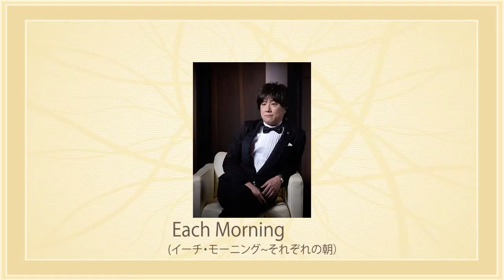Each Morning full Fevbre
"Eachi Morning" Fevbre 〜それぞれの朝
composed by Keita Miyahara

Fevbre （フェイブル）レコ発LIVE at Blues Alley Japan　ブルースアレイジャパン

Jun Kubo, flute - 久保順　フルート
Keita Miyahara, piano - 宮原慶太　ピアノ
Kunio Kubota, guitar - 久保田邦夫　ギター
Yuji Mizukoshi, clarinet - 水越裕二　クラリネット
Kento Ijiri, cello - 井尻兼人　チェロ

2014年10月9日

CD 購入の方はこちらから

アマゾンにて在庫切れの場合はこちらからでも